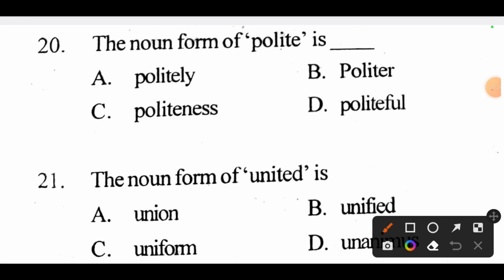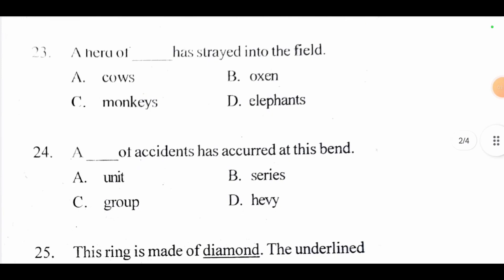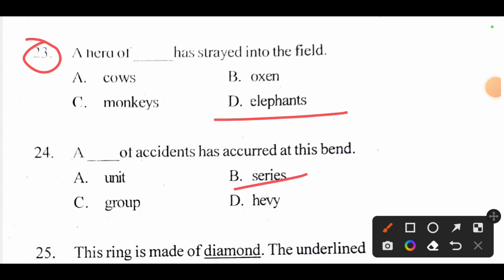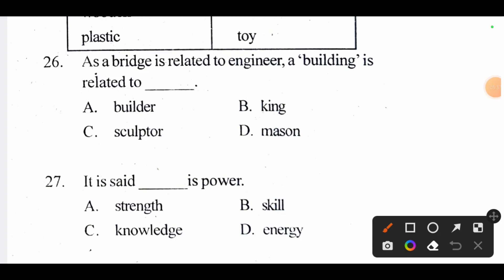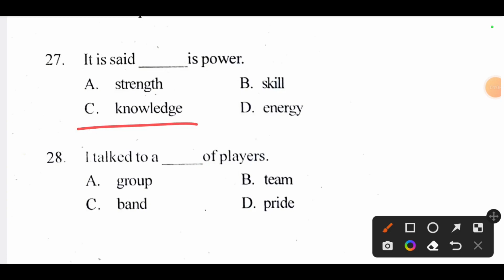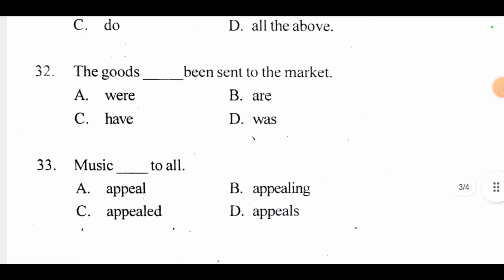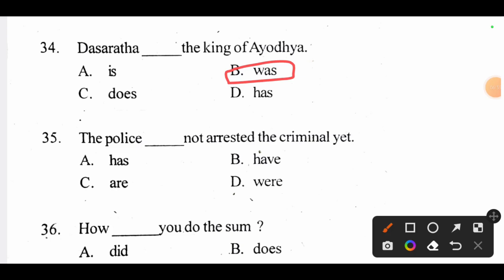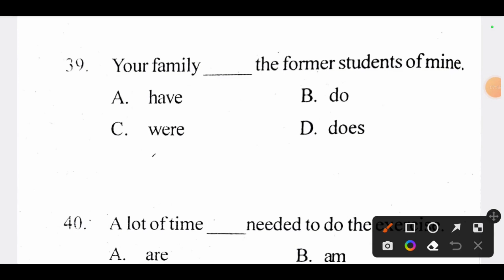English Practice set-2 by Satya sir | Noun & Verb | Std-7 to 10| OSSC | OTET | JT Competitive Exams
Welcome to our educational YouTube channel! Our channel is dedicated to providing high-quality educational content for learners of all ages and backgrounds.

Whether you're a student looking to improve your understanding of a particular subject or simply curious about the world around you, our channel offers a wide range of engaging and informative videos to help you expand your knowledge.

Our expert instructors are passionate about their subjects and bring years of experience to the table, ensuring that each video is carefully crafted to provide the most valuable insights and information possible.

From science and history to math and literature, our channel covers a diverse range of topics to appeal to a wide variety of learners. We also offer tips and tricks for studying effectively, as well as advice on how to improve your learning skills and strategies.

We believe that education is key to unlocking your full potential, and we're committed to helping you achieve your goals. So whether you're looking to ace your next exam or simply want to learn something new, our channel has everything you need to succeed. Thank you for joining us on this exciting journey of discovery!